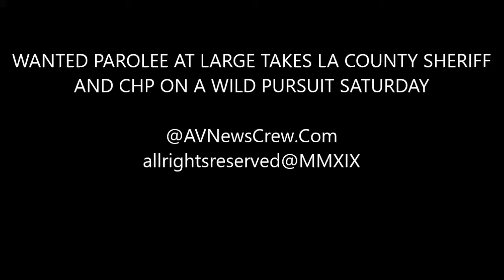WANTED PAROLEE AT LARGE TAKES LA COUNTY SHERIFF AND CHP ON A WILD PURSUIT SATURDAY